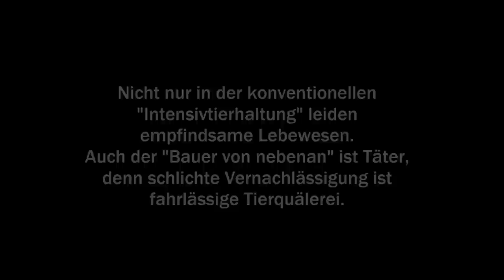Horror-Hof von Oettingen: Tote Katzen und Kühe, Kot und Müll beim „Bauer von nebenan“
Grobe Vernachlässigung, mangelnde und falsche Verpflegung, grausame Todesfälle und erschreckende Hygienemängel – so lauten die Vorwürfe der bundesweiten Tierrechtsorganisation ANIMALS UNITED , die diese Situation auf einem Bauernhof in Oettingen ausgemacht haben will. Der Zustand des ganzen Hofs sei desolat und die Tier"haltung" der Rinder und Katzen äußerst tierschutzwidrig, wie der Verein mit ihm zugespieltem Foto- und Videomaterial ausführlich belegen will. Die Behörden seien über die vergangenen Jahre bereits mehrfach informiert worden, ohne nennenswerten Effekt. Die Tierrechtler_innen wenden sich daher heute in einem Schreiben an die Bürgermeisterin und den Stadtrat. Sie fordern ein sofortiges und nachhaltiges Eingreifen der Behörden und bieten an, die Tiere in gute Hände zu vermitteln.

+++ Schilderung der Zustände: Die hygienischen Zustände des Hofs und des Stalls sind katastrophal, überall befinden sich große Mengen an Fäkalien und sperrmüllartige Gegenstände, an denen sich die Tiere verletzten können. Der Kot türmt sich teilweise bereits an den Wänden auf. Die Kühe können sich kaum bewegen, sind teils angekettet und voller Kot, so zeigen es die Aufnahmen der Tierrechtsorganisation. Sie muhten auffällig viel, oft und laut, das berichten auch die Anwohner, die den Aktivist_innen von toten Tieren erzählten, die sie immer wieder gesehen hätten. Die Tiere hätten kaum bis kein Wasser, das dargebotene Futter gäre und gammle mitunter. Auch die frei umherlaufenden Katzen befänden sich alle in einem schlechten Zustand – von Fliegenlarven übersät, stark abgemagert, dehydriert und verwahrlost. Mehrere mussten bereits von ihrem Leid erlöst werden. Tote Katzen liegen frei zugänglich herum, berichtet der Verein ANIMALS UNITED, der eine unabhängige tierärztliche Beurteilung eingeholt und das Veterinäramt sowie die Bürgermeisterin und den Stadtrat heute über die Missstände informiert hat. Die Tierrechtler_innen erwägen, Strafanzeige gegen den "Tierhalter" zu erstatten, sofern dieser sich nicht einsichtig zeigt und die Tiere abgibt. Bereits mehrfach sei der Hof den verantwortlichen Behörden gemeldet worden, dessen Zustände beim Veterinäramt Donau-Ries seit Jahren bekannt seien. Dennoch seien sie unverändert, die Tiere leiden weiterhin.

+++ Statement - Viktor Gebhart​, Geschäftsführer von ANIMALS UNITED e.V.: „Nicht nur in der Massentierhaltung leiden Tiere, auch der 'Bauer von nebenan' ist Täter, denn schlichte Vernachlässigung ist fahrlässige Tierquälerei. Zustände wie die auf dem Oettinger Hof sind auf kleinen, ländlichen Höfen leider keine Seltenheit und werden von der Nachbarschaft und von den Behörden nicht selten geduldet und ignoriert. Der 'Tierhalter' in Oettingen ist sichtlich überfordert und anscheinend nicht in der Lage, die Tiere korrekt unterzubringen und zu versorgen. Der Winter wird kalt und die schlechtversorgten Rinder und Katzen sind akut gefährdet. Die Tiere müssen dringend beschlagnahmt werden, es wurde lange genug zugesehen. Wir bieten uns gerne an, Plätze für sie auf einem Lebenshof zu finden. Sie haben nach dem Horror ein schönes Restleben verdient“, so Viktor Gebhart von ANIMALS UNITED.

+++ Gesetzliches: Rinder benötigen pro Tag 40-130 Liter sauberes Trinkwasser, das allen jederzeit in ausreichender Menge zur Verfügung stehen muss. Verdorbenes Futter darf nicht angeboten werden. Die hygienische Bedingungen sowie der Pflegezustand der Tiere sind fortwährend aufrechtzuerhalten. Das Stehen im eigenen Kot ist im Hinblick auf die Klauengesundheit als äußerst kritisch zu beurteilen, denn es begünstigt die Entstehung von Hautschäden, Aufweichungen und Infektionen der distalen Gliedmaßen. Kranke Tiere müssen unverzüglich durch den Tierhalter selbst bei einem Tierarzt vorgestellt werden (TierSchG § 2 Nr. 1). Tote Katzen gehören laut Artikel 8 der Verordnung (EG) Nr. 1069/2009 zu Material der Kategorie 1 und müssen laut TierNebG §3 nach Meldung des Besitzers durch den zuständigen Verarbeitungsbetrieb beseitigt werden, alternativ sind eine Bestattung auf einem Tierfriedhof oder - nach Genehmigung - ein Vergraben der Tiere auf dem eigenen Grundstück möglich. Bis zur Abholung/Ablieferung zur Verbrennung bzw. bis zum Vergraben des Tiers sind Heimtiere geschützt vor Witterungseinflüssen so aufzubewahren, dass Menschen nicht unbefugt und Tiere nicht mit ihnen in Berührung kommen können. Tote Katzen dürfen somit nicht frei zugänglich herumliegen (TierNebG §10).

Die horrenden Zustände auf dem Hof sind kein Einzelfall. Jede_r trägt mit dem eigenen Konsumverhalten zu diesen bei. Ihr habt die Wahl - jeden Tag am Supermarktregal! Informiert euch & andere

Folgt uns & bleibt auf dem Laufenden!
ANIMALS UNITED​ - Für Tierrechte. Denn Mitleid ist zu wenig!